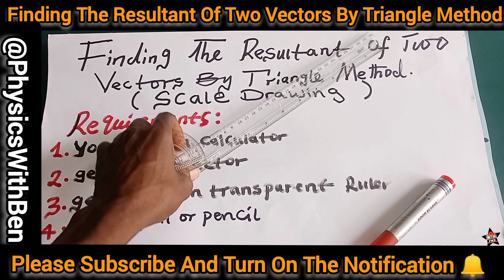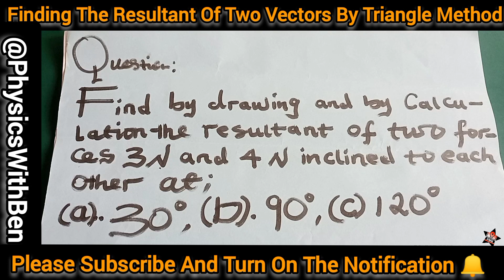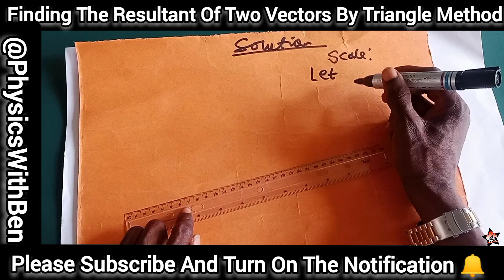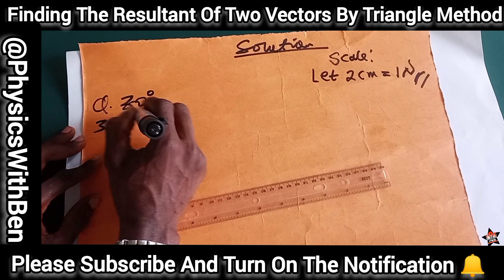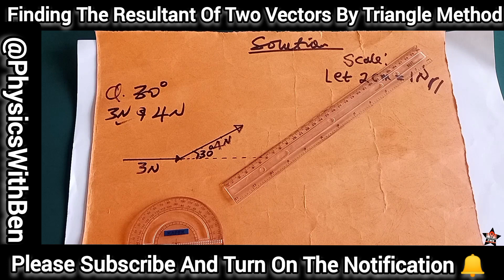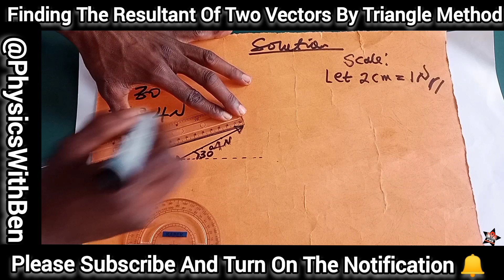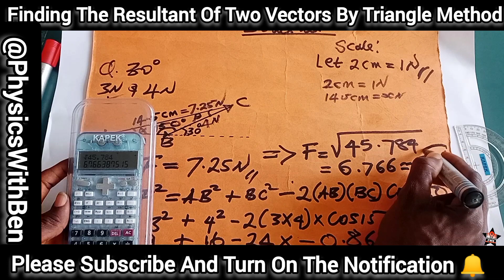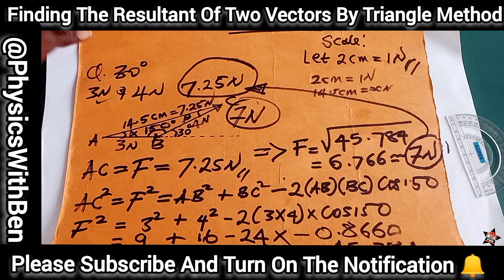Triangle Law of Vector Addition| Finding The Resultant Of Two Vectors.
Scalar and Vector Quantities In Physics.

Finding the resultant vectors using the triangle method. The triangle law of vectors.

The resultant Force, F, The Resultant Velocity, V, the acceleration of a moving object, a.

Other video links 🔗  to Scalar and Vectors👇👇👇.